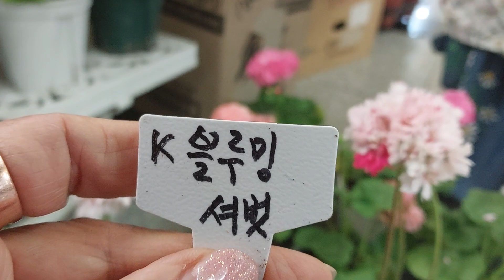/모주특별할인가 택배문의 01053805008